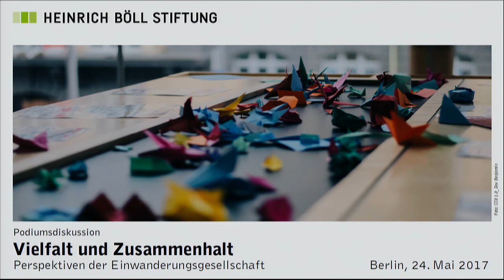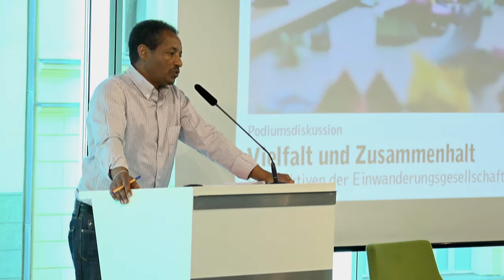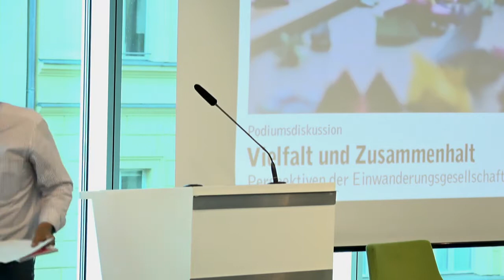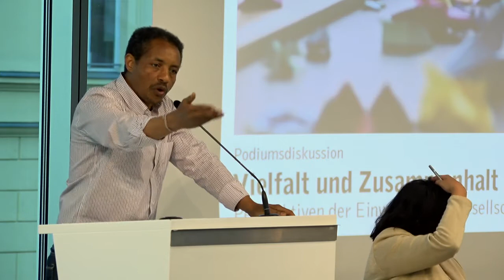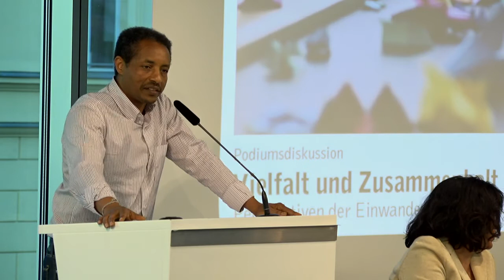Vielfalt und Zusammenhalt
Perspektiven der Einwanderungsgesellschaft

Die deutsche Gesellschaft hat in den Jahren 2015 und 2016 durch eine beeindruckende Willkommenskultur gegenüber Schutzsuchenden die Welt in Staunen versetzt. Trotzdem sorgen die steigenden Zahlen von Einwanderern innerhalb der Europäischen Union sowie von Flüchtlingen weltweit für heftige Kontroversen um Migration und Flüchtlingsschutz in den westlichen Aufnahmegesellschaften.

Ängste, Hass und Radikalisierungstendenzen durch rechtspopulistische und islamistische Gruppierungen und Parteien bedrohen die liberale Politik. Gleichzeitig vertiefen sich soziale Spaltungen durch Unsicherheit und Verlustängste. Wie kann dieser Kreislauf durchbrochen werden? Wie kann und soll eine liberale und offene Einwanderungsgesellschaft gestaltet werden? Unsere Abschlussveranstaltung der Reihe "Interkulturalität und Politik" sucht nach Antworten.

Mit
- Idil Baydar - Schauspielerin und Kabarettistin
- Leila Younes El-Amaire - i,Slam, Projektleitleiterin und Trainerin
- Anetta Kahane - Vorsitzende des Vorstands der Amadeu Antonio Stiftung

Moderation: Breschkai Ferhad, Bundesverband der Netzwerke von Migrantenorganisationen (NEMO)